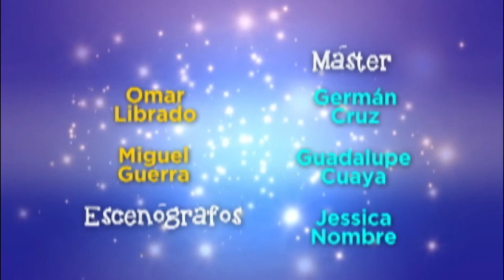EL CALLEJÓN 12VA TEMPORADA EMISIÓN 17 NO ME QUIERO BAÑAR